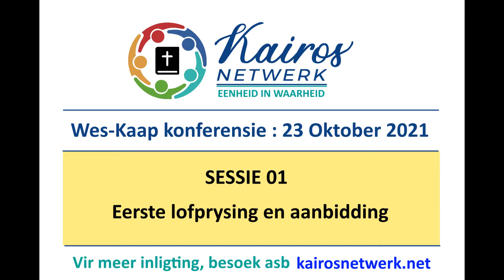Wes-Kaap konferensie: 23 Oktober 2021 : Sessie 01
Eerst lofprysing en aanbidding